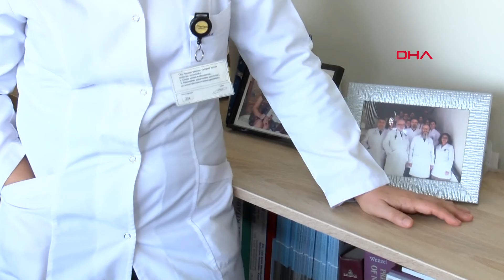Uzman isim açıkladı! "İstanbul'da üçüncü dalgaya girdik"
İllere göre haftalık yayınlanan haritaya göre, İstanbul'da 100 bin nüfusa düşen vaka sayısının 178'lere ulaştığına işaret eden İstanbul Üniversitesi İstanbul Tıp Fakültesi Mikrobiyoloji ve Enfeksiyon Hastalıkları Anabilim Dalı Öğretim Üyesi ve Sağlık Bakanlığı Koronavirüs Bilim Kurulu Üyesi Prof. Dr. Serap Şimşek Yavuz açıklamalarda bulundu.

İstanbul'da vaka sayılarında günlerdir yukarı doğru bir çıkış söz konusu olduğuna değinen Prof. Dr. Yavuz, "Test pozitiflik oranları yüzde 10'u geçti. Zaten 7 günde görülen 100 bin kişideki enfeksiyon oranı da 178 gibi oldukça yüksek bir rakam. Durum, üçüncü dalganın İstanbul'da etkisini gösterdiğini, henüz pik noktasına da ulaşmadığımızı gösteriyor. Açılmanın etkisini bu hafta başından itibaren görüyoruz. Kendi kurumumuz açısından söyleyecek olursam, geçen haftaya göre belirgin bir fark var, Pazartesiden beri çok yüksek sayıda hasta geliyor. Test pozitiflik oranı da bizde de yüzde 12 civarında. Önümüzdeki haftalarda da sıkıntılı günler yaşayabileceğimizi düşünüyorum" dedi.